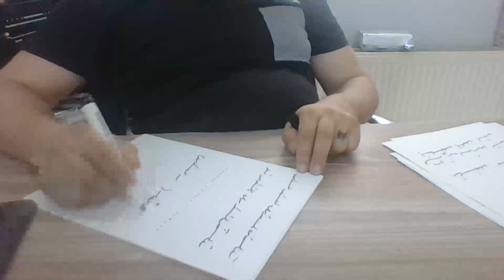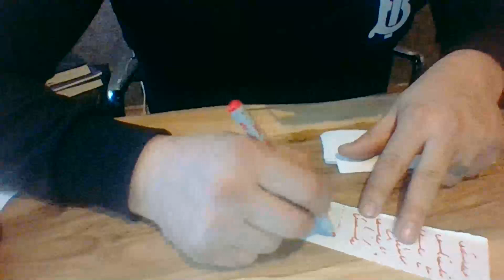Medyum Ercüment Hoca 0552 282 33 33 ücretsiz bakım ÇORUM BAYAT Aşk Muskası